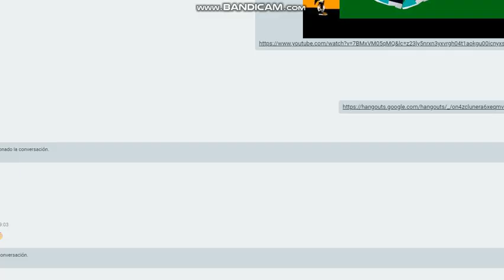FREE DISLIKE VIDEO: SKIPPER’S TOP 10 MOST HATED CHARACTERS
DISLIKE THIS VIDEO NOW!

Tsukino Usagi - Yume Miru Dake Ja Dame (But It Gets Faster)